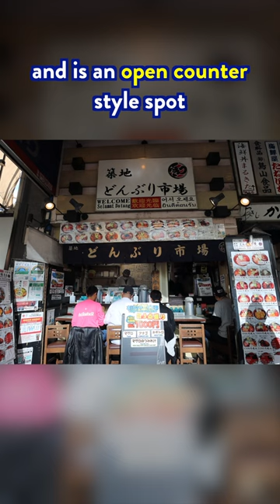JAPAN | 3 Must Eat Spots in Tsukiji Fish Market, Japan Part 2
1. Tsukiji Fish Burger Masa
A fish burger shop run by a former washoku (Japanese cuisine) chef.

2. Kokyu Imogashi Shimizu
A sweets shop focused on high-end sweet potatoes from Kagoshima.

3. Tsukiji Donburi Ishiba
An open counter donburi bowl restaurant.